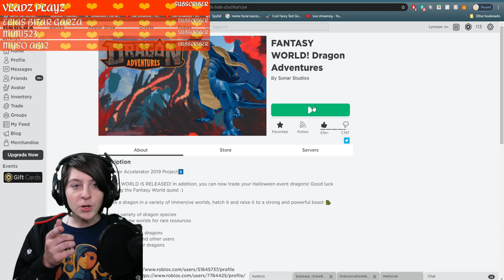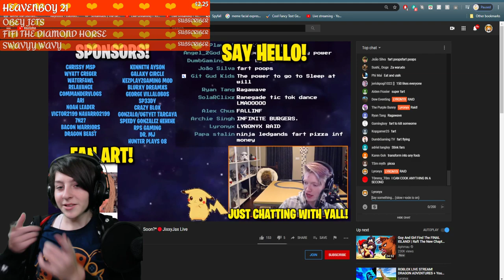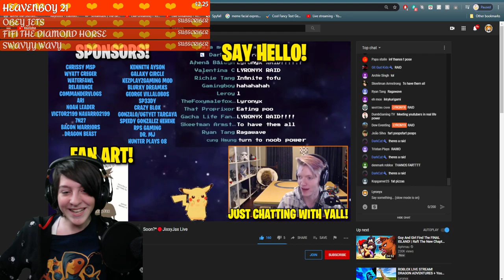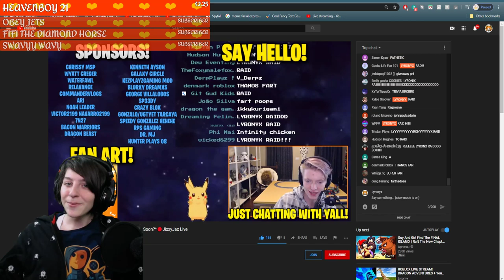ROBLOX LIVE STREAM! DRAGON ADVENTURES + You Pick Animal Games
Lyronyx Roblox live! Dragon Adventures + more animal games!

I'm on Tik Tok! Look for Lyronyx!